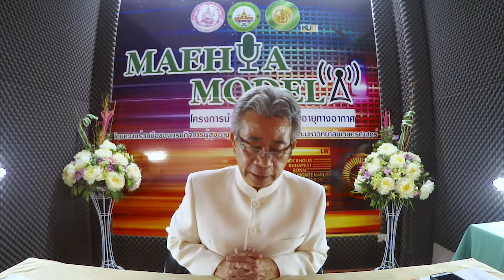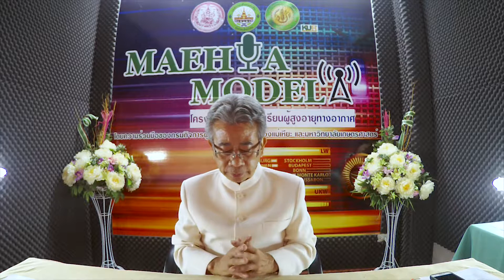ตอนที่18 อาเซียนน่ารู้ [18ก.พ.2562]